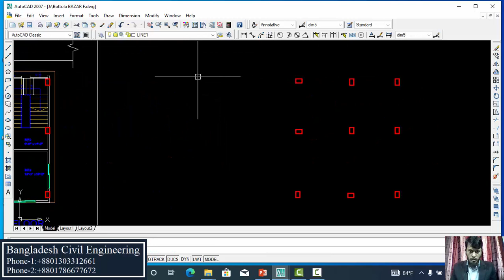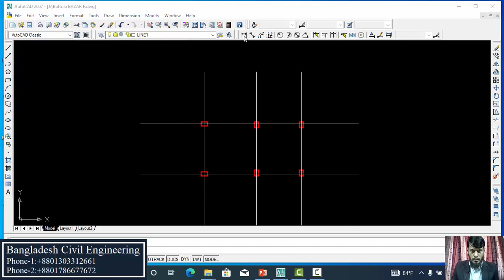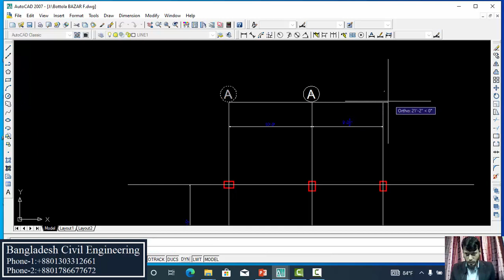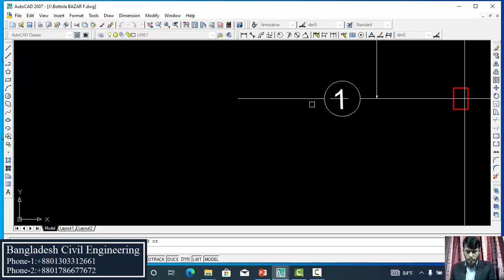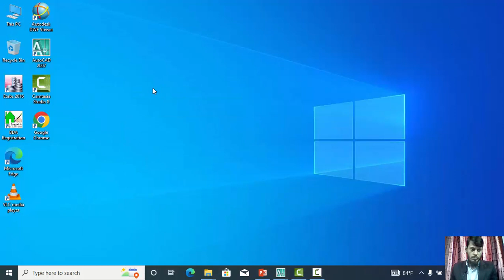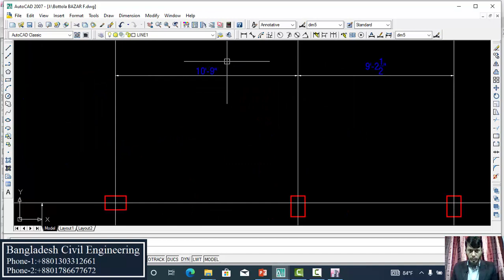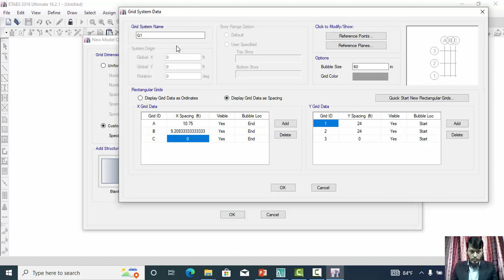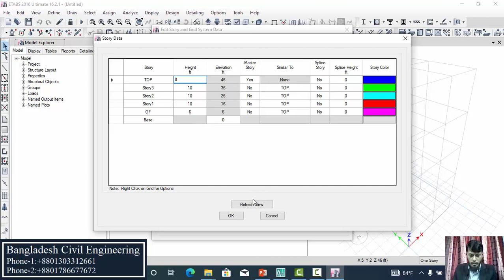4 Story Residential Building Design in Etabs 2016 | Episode 2.1